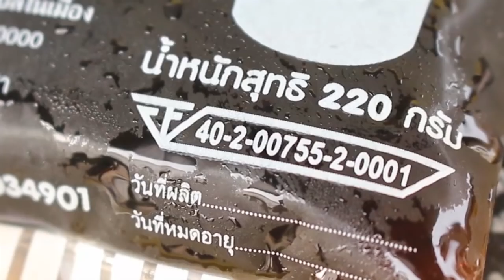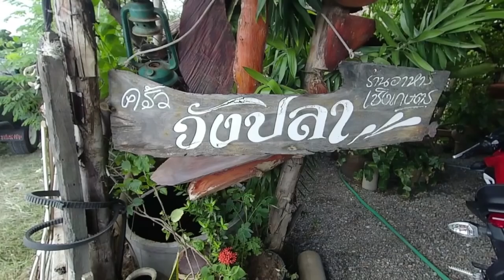สะออนอีสาน ตอน ของแซบ ร้านครัววังปลา แก่งละว้า บ้านไผ่ ขอนแก่น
เมนูที่ลูกค้ามาที่ร้านครัววังปลาต้องสั่ง
ผัดเผ็ดกบ และ ต้มยำปลาบึกน้ำข้น
กับบรรยากาศร้านที่ร่มรื่น มีบริการตกปลา เบ็ดคันละ 100 เอาปลาออกได้ 2 กิโล
บริหารโดย พี่นัท  สายธาร คำสิงห์

ครัววังปลา  :  บ้านชีกกค้อ แก่งละว้า ต.เมือเพีย อ.บ้านไผ่ จ.ขอนแก่น